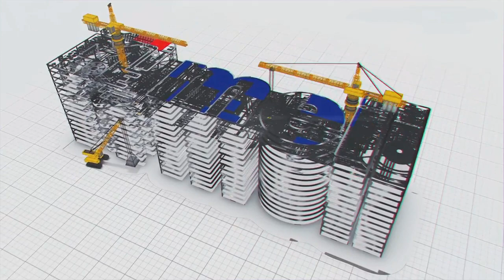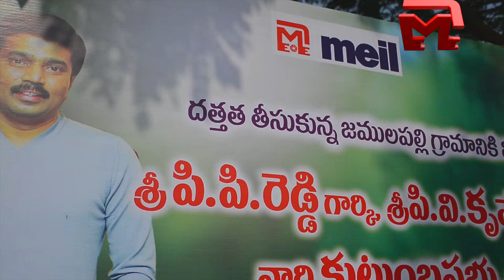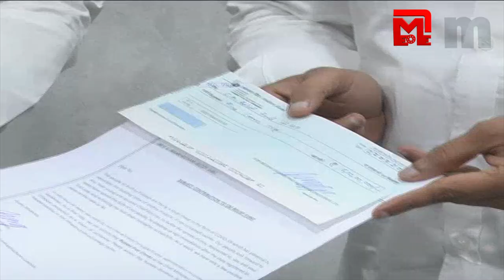అన్నార్తులకు ఆలంబన, రోగగ్రస్తులకు చేయూత - ప్రజల కోసం MEIL సీఎస్‌ఆర్‌ కార్యకలాపాలు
అన్నార్తులకు ఆలంబన, రోగగ్రస్తులకు చేయూత - ప్రజల కోసం MEIL సీఎస్‌ఆర్‌ కార్యకలాపాలు | MEIL